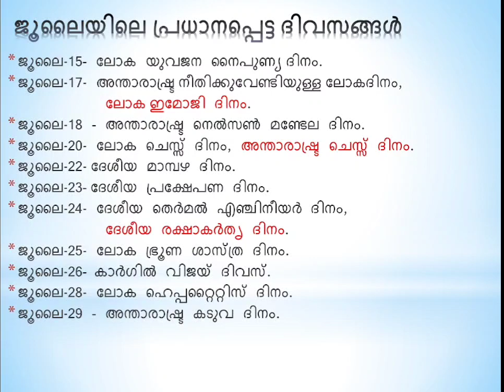ജൂലൈയിലെ പ്രധാനപ്പെട്ട ദിവസങ്ങൾ - Kerala PSC.